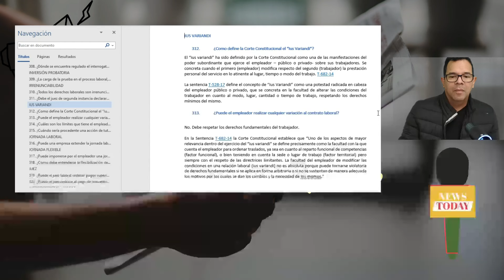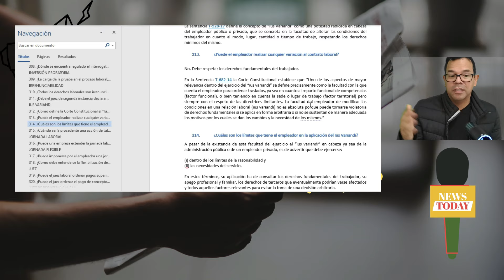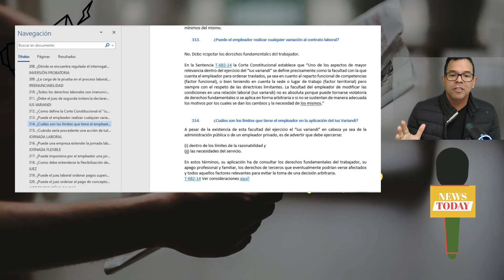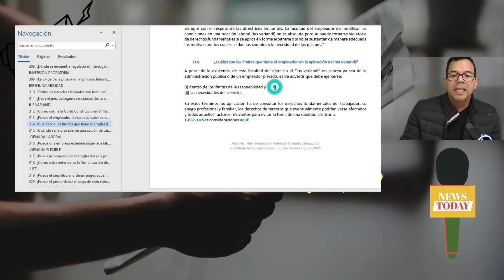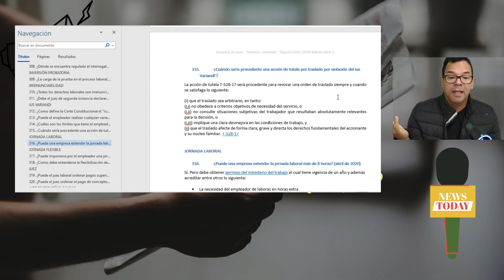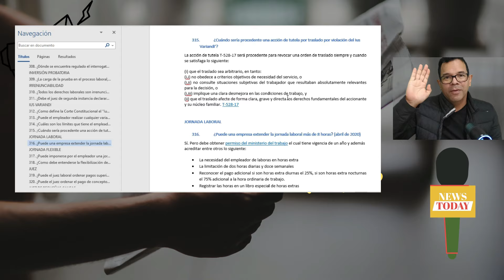IUS VARIANDI Derechos, Traslados, Cambios en el contrato | Curso Rápido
El video aborda el concepto del ius variandi, el cual se refiere a la facultad del empleador para modificar ciertas condiciones del contrato laboral, como el lugar, tiempo o modo de trabajo, respetando siempre los derechos fundamentales del trabajador. Se discuten los límites legales de esta potestad, destacando que si el ius variandi se aplica de manera arbitraria o con la intención de perjudicar al trabajador, podría dar lugar a demandas de reintegro o indemnización. El video también explora cuándo es pertinente una acción de tutela por la aplicación incorrecta del ius variandi.

Tabla de contenido por minutos:

00:00 - 00:36: Introducción al ius variandi y definición por la Corte Constitucional.
00:36 - 01:12: Explicación sobre cómo se concreta el ius variandi en la modificación de las condiciones laborales.
01:12 - 01:48: Condiciones bajo las cuales el ius variandi podría ser considerado ilegal.
01:48 - 02:18: Facultades del empleador para realizar cambios laborales y restricciones legales.
02:18 - 02:43: Límites del ius variandi y su relación con los derechos fundamentales del trabajador.
02:43 - 03:16: Consideraciones para la correcta aplicación del ius variandi en los traslados laborales.
03:16 - 03:49: Discusión sobre los límites de razonabilidad y necesidad en el uso del ius variandi.
03:49 - 04:26: Factores a considerar para evitar decisiones arbitrarias en cambios laborales.
04:26 - 05:00: Procedencia de la acción de tutela por aplicación indebida del ius variandi.
05:00 - 05:26: Conclusiones y cierre del curso rápido sobre el ius variandi.
👉SERVICIO Conceptos profesionales.
{servicio ideal para abogados, empresas, personas naturales, empleadoras, comerciantes etc.}
Nuestros conceptos profesionales se fundamentan en nuestro estudio constante y actualizado de la jurisprudencia: En estos incorporamos recomendaciones basados en nuestra experiencia como litigantes activos por 22 años.
Estos servicios inician en $350mil y $500mil cuando incluyen documentos.

💹El valor de nuestros servicios se basa en tarifas dinámicas.

💼Con Valencia Grajales Abogados, no solo contratas a un grupo de abogados; ganas aliados estratégicos comprometidos con tu seguridad jurídica. Además somos reconocidos por nuestro análisis y difusión jurídica semanal en nuestras redes, sobre los aconteceres jurídicos en juzgados y Altas Cortes. También somos conocidos en Colombia por nuestros servicios jurídicos para abogados en Colombia y representación a Colombianos en el exterior y extranjeros con intereses jurídicos en Colombia. 22 años de experiencia.

¡Contáctanos hoy!